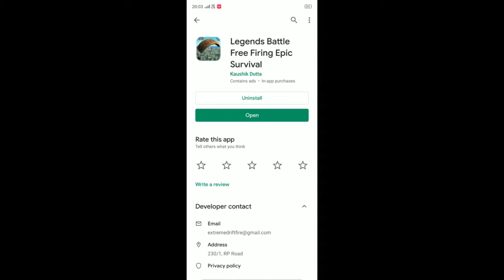legends battle new video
Free Fire

Free Fire Free Shooter

Free Fire Free Shooter Arena

Free fire BattleGround Game

Free Fire Commando Game

Free Fire Endgame

Free Fire Install

Free Fire Kam MB KA

Free Fire Light

Free Fire Mobile Game

Free Fire Pubg Game

Free Fire Real Game

Free Fire Rampage

Free Fire Survival

Free Fire Type Games

Free Fire Zone